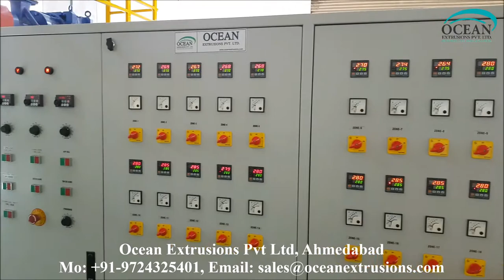Bubble Sheet Making Machine